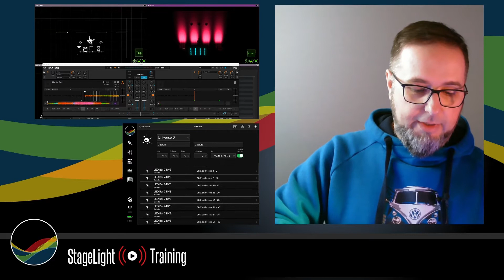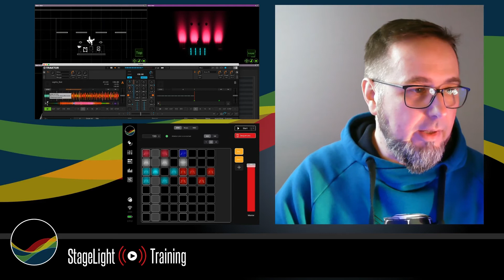Tutorial 7: Ableton Link (deutsch, english subtitles)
In this tutorial,  I want to show you, how to synchronize the Sequencer in StageLight with your music using Traktor Pro and AbletonLink.
Topics:
- AbletonLink
- Configuration in StageLight
- Configuration in Traktor Pro

StageLight is a professional Art-Net (DMX512 over IP) lighting app for the iPad.
The software combines the classic hardware lighting console feeling with a modern and intuitive design.